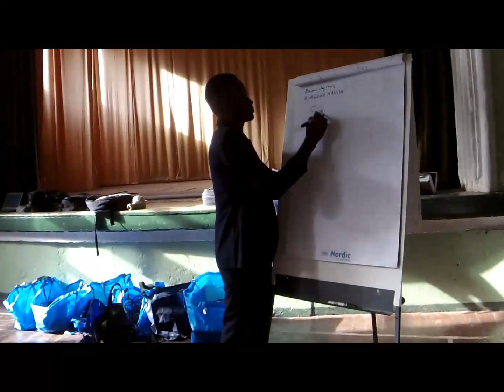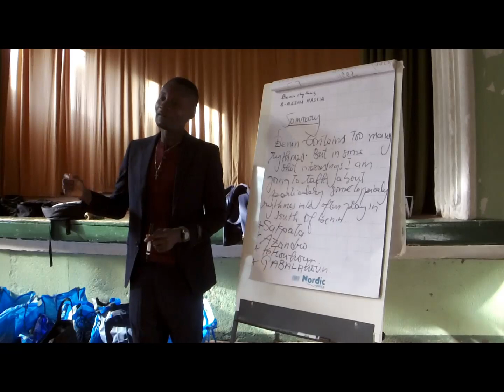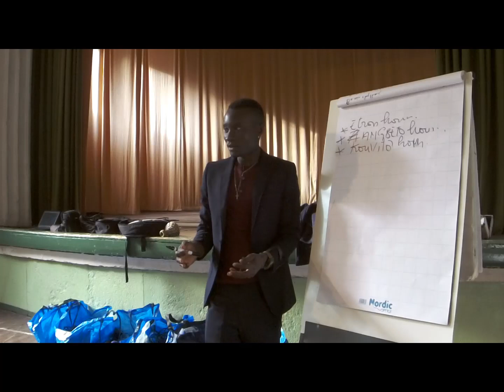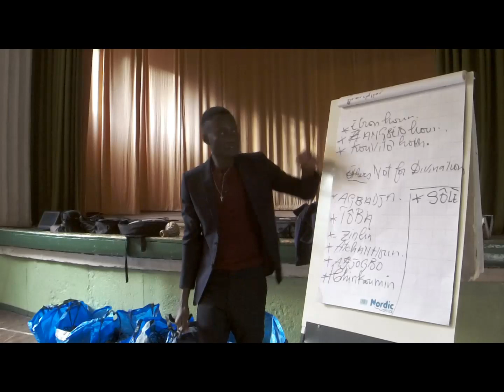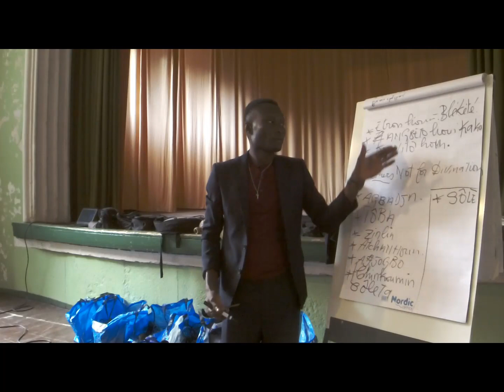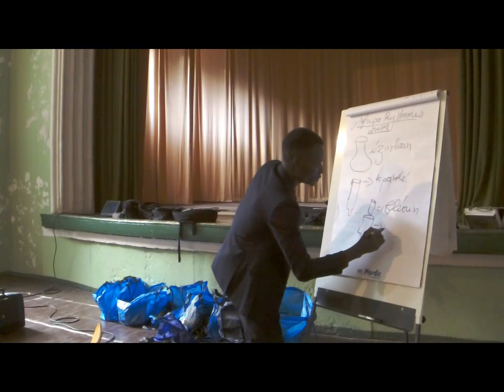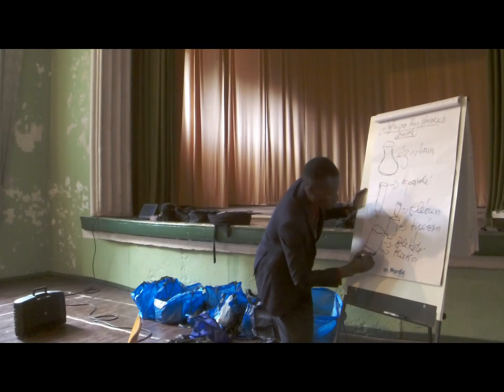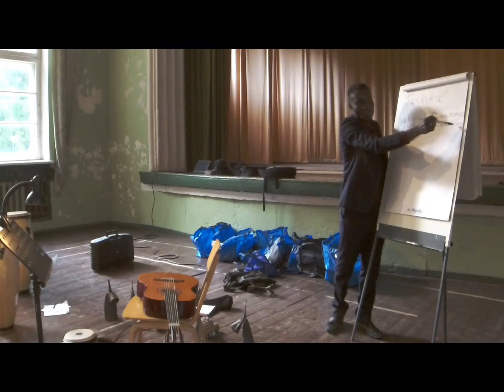Benin rhythms workshop 8.6.2018 MASSIA 1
Benin rhythms workshop  8.6.2018 MASSIA Part 1